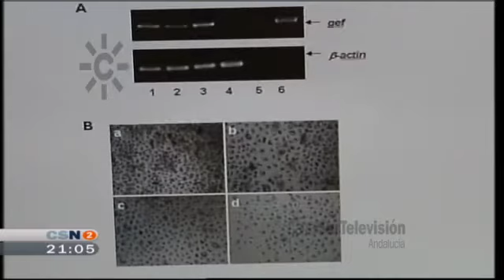El gen suicida del cáncer investigado por la Universidad de Granada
2009. Investigadores de la Universidad de Granada descifran una nueva aplicación del gen suicida del cáncer.
Es el gen E, provoca la muerte de las células tumorales y aumenta la eficacia de los medicamentos contra el cáncer.
El descubrimiento, aceptado por la comunidad científica internacional, está en una segunda fase de investigación en pruebas con animales en laboratorio. En cinco o diez años confían en poder aplicarlo a los enfermos en terapia combinada de genética y fármacos.
Es una información de Eladio Mateos, presentada por Leonardo Sardiña, con declaraciones del investigador de la Universidad de Granada José Carlos Prados.
[Informativo "Noticias 2", 20 de septiembre de 2009, Canal Sur Televisión].

20/09/2009
Veinte de septiembre